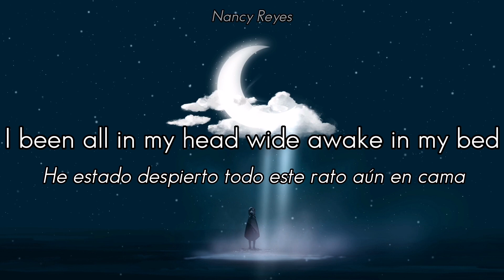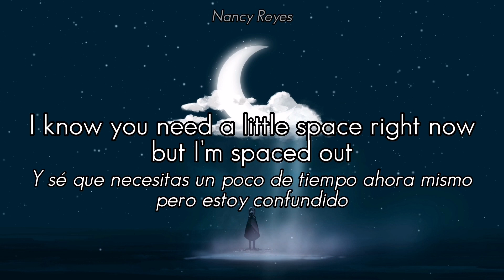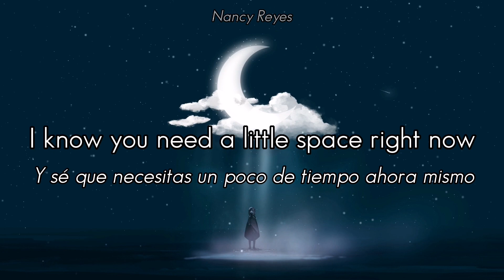Spaced Out - Sam Tinnesz | Lyrics / Traducción al Español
♦ Wallpaper ♦

🇲🇽 Nota de la letra: Cuando se habla de un "American Reject" hace referencia al grupo The All-American Rejects ya que Nick Wheeler (guitarrista, teclista y corista de AAR) colaboró con Sam Tinnesz para la realización de esta canción.
    •Spaced Out no tiene traducción exacta. Mi adaptación hace alusión a estar desorientado, desconcertado o no saber qué es lo que sucede en el entorno.

🇺🇲 Note on the lyrics: When referring to an "American Reject" in the song, reference is made to the band The All-American Rejects, as Nick Wheeler (guitarist, keyboardist and backing vocalist for AAR) collaborated with Sam Tinnesz for the making of this song.

▶ Lyrics | Letra ◀
I been all in my head wide awake in my bed
Everything we said on repeat
Am I really that guy I been thinking ‘bout why
You needing some time just kills me
This shit is cold as ice
You’re not being very nice
While you’re up there on cloud 9
I’m under the power lines
Head in my hoodie, an american reject
We played out their records
When things were better
Now all of the love songs sound so stupid
We’re too close to be far away
I know you need a little space right now
But I’m spaced out
Spaced out
I’m starting to hate us taking a break
And I keep getting wasted on time
Why does it feel like your heart’s doing better than mine
Up there on cloud 9
I know you need a little space right now but I’m spaced out
I’m spaced out
You’re not being very nice these days
Now all the love songs sound so stupid
Spaced out
I’m spaced out